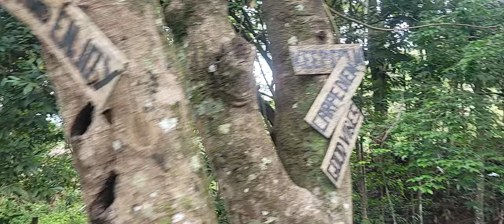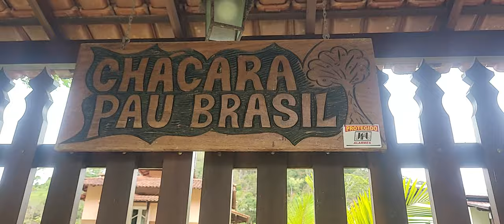MOSTRANDO A CHÁCARA